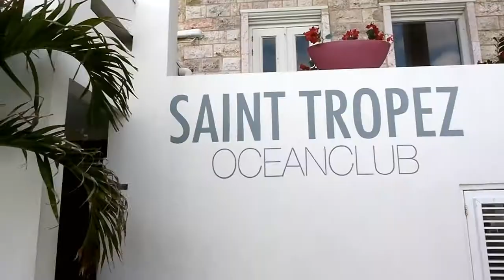Summer outfits inspiration and lookbook for men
Check out the 2018 Spring and summer outfits and style inspiration lookbook for men.

G I V E N C H Y   S N E A K E R S

D S Q U A R E D 2

R A Y -  B A N   S U N G L A S S E S

Model: Mr. Shrino Lee
Locatie: Saint Tropez Ocean Club Curaçao